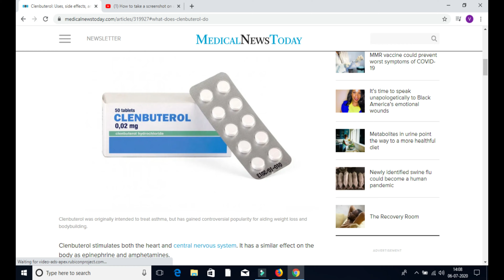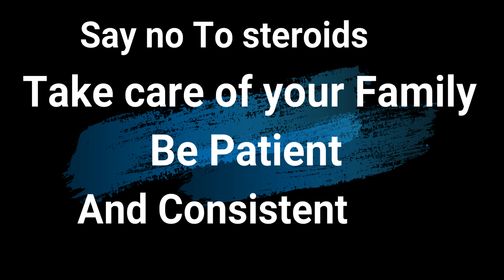My Steroid Story || सावधान Gym Lovers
Yes we can transform Naturally

Instagram I'd:- _vaibhav_mahajann

If your goal is to earn money from bodybuilding or powerlifting then you can go for steroids under some guidance.But if bodybuilding or powerlifting is not your profession then please Stay Natural

Keep lifting guys ❤️